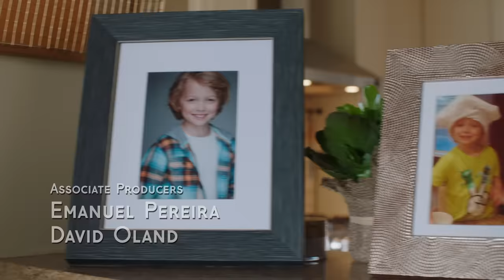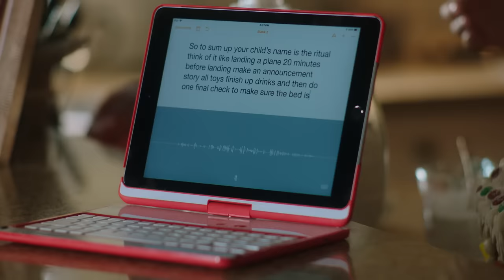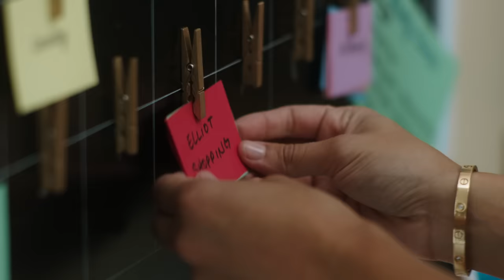A Twist of Christmas | Starring Vanessa Lachey | Full Movie | Lifetime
In the frenzy before Christmas, two single parents meet after accidentally mixing up their toys at a crowded department store in "A Twist of Christmas."